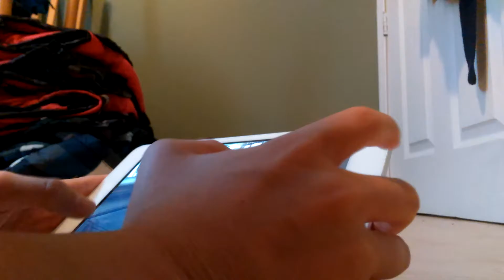GTA San Andreas|Part 1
Today I'm playing GTA San Andreas on my ipad.Sorry about the language I always get mad in GTA